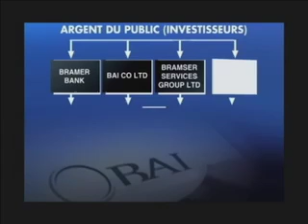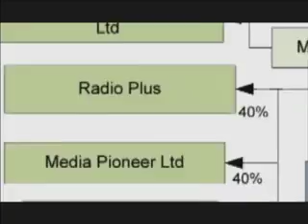BAI La Veriter